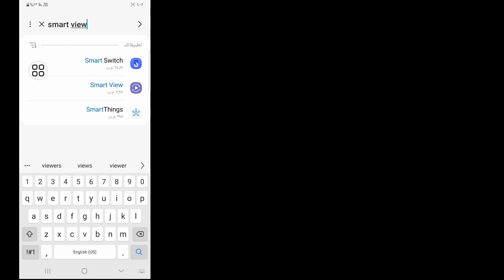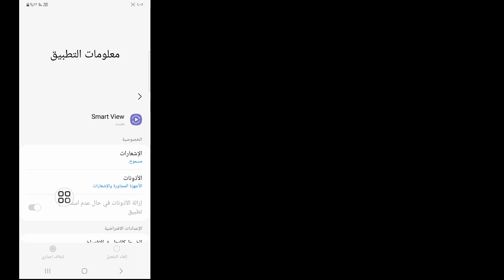حل مشكلة عدم وجود smart view وعرض اى هاتف على شاشة العرض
ستتعلم هنا في هذا الفيديو كيفية إصلاح خيار العرض الذكي من Samsung الذي لا يظهر
 إذا كنت تبحث عن مقطع فيديو حول كيفية إصلاح خيار العرض الذكي من Samsung الذي لا يظهر!  أنت في المكان الصحيح!  شاهد هذا الفيديو للتعرف على كيفية إصلاح عدم ظهور خيار العرض الذكي من Samsung. يمكنك القيام بذلك بسهولة وبساطة من هاتفك

 لا يظهر خيار العرض الذكي Samsung A12 باللغة التاميلية
 العرض الذكي سامسونج لا يتصل
 سمارت فيو سامسونج لا يعمل
 لا يظهر خيار العرض الذكي samsung a22
 لا تظهر رؤية ذكية في مي سامسونج
 مي سامسونج لا يوجد عرض ذكي

 🔑 إخلاء المسؤولية:
 هذا الفيديو مخصص للأغراض التعليمية فقط.  نحن لا نؤيد أو ندعم أي محاولات غير مصرح بها للوصول إلى الحسابات أو كلمات المرور.  مارس دائمًا السلوك الأخلاقي واحترم خصوصية الآخرين في تفاعلاتك عبر الإنترنت.